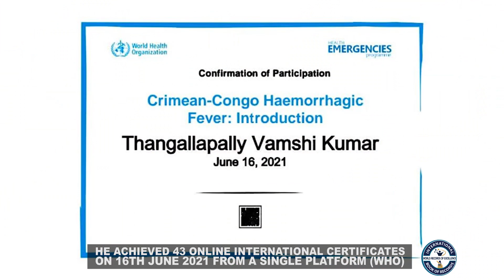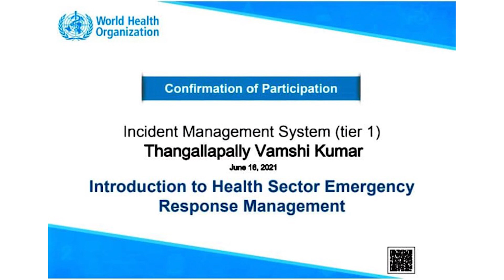MAXIMUM ONLINE INTERNATIONAL CERTIFICATES ACHIEVED FROM SINGLE PLATFORM IN ONE DAY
The World Record of “MAXIMUM ONLINE INTERNATIONAL CERTIFICATES ACHIEVED FROM SINGLE PLATFORM IN ONE DAY" is achieved by THANGALLAPALLY VAMSHI KUMAR on 16th June 2021 from Nalgonda (Telangana) India. He achieved 43 online international certificates on 16th june 2021 from a single platform (WHO) and has set  a new world record for International Book of Records.